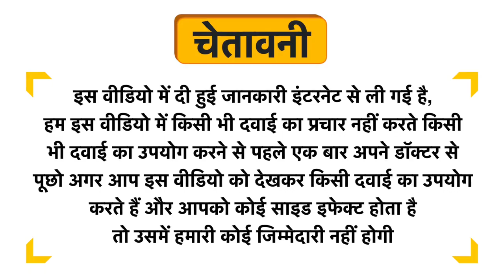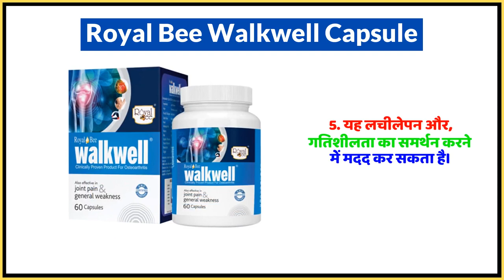Royal Bee Walkwell Capsule Uses in Hindi | Side Effects | Dose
Royal Bee Walkwell Capsule Uses in Hindi | Benefits | Side Effects | Dose